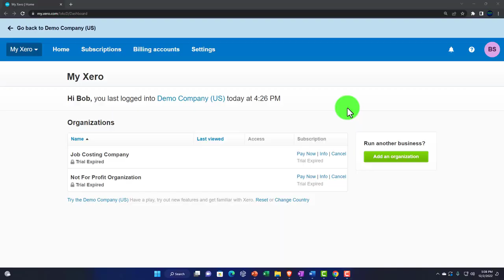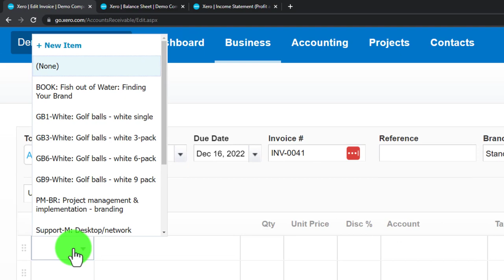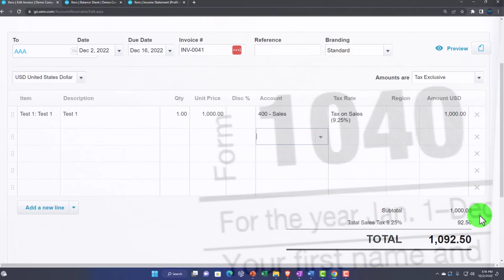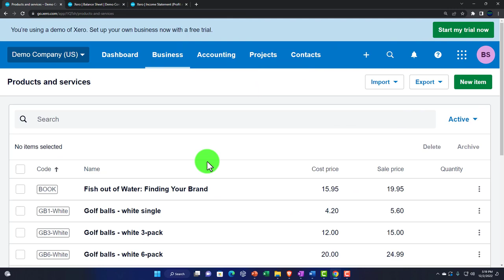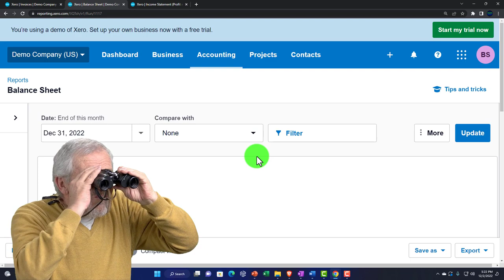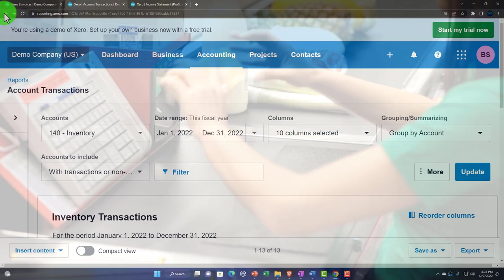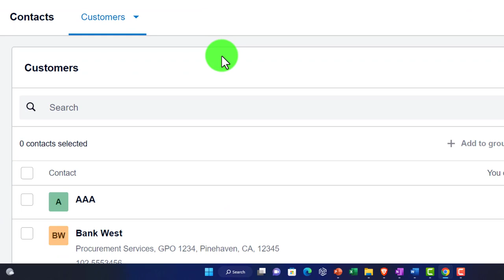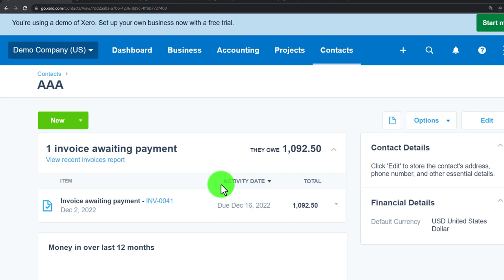Invoice Form 1340 Xero 2022 -2023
Invoice Form